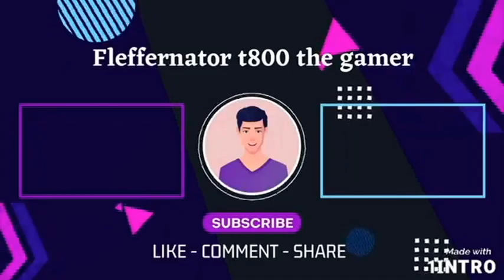tomb raider 3 highlight 13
00:00 Intro
00:19 Tomb raider 3 highlight in the prison
01:18 Outro

Tomb Raider III (also known as Tomb Raider III: Adventures of Lara Croft) is an action-adventure video game developed by Core Design and published by Eidos Interactive. It was released for the PlayStation and Microsoft Windows platforms in 1998. Tomb Raider III is the third title in the Tomb Raider series and a sequel to Tomb Raider II. The story of the game follows archaeologist-adventurer Lara Croft as she embarks upon a quest to recover four pieces of a meteorite that are scattered across the world. To progress through the game, the player must complete a series of levels that involve solving puzzles, traversing dangerous locations, and defeating enemies.

Tomb Raider III was built on an upgraded version of the Tomb Raider engine that was used by its predecessors. The engine offers better speed efficiency and new graphical features such as colored lighting and triangular polygons, allowing developers to achieve greater detail and more complex geometry. The game was designed to be more in line with the puzzle-solving gameplay of the original Tomb Raider as opposed to the more shooting-oriented style of Tomb Raider II.

Accompanied by an extensive marketing campaign, Tomb Raider III was a commercial success, selling around six million copies worldwide. Although the game received generally favorable reviews, it did not fare as well as its predecessors, with critics generally agreeing that the game failed to change the same tried and tested formula. The game's difficult and unforgiving gameplay also received some criticism. Tomb Raider III was ported to Mac OS computers in 1999 and released as a PSOne Classic on the PlayStation Network in 2011. A stand-alone expansion featuring six new levels, titled Tomb Raider III: The Lost Artefact, was released in 2000. A remastered version of the game, alongside The Lost Artefact, was included in Tomb Raider I–III Remastered in 2024.

Gameplay

The player, controlling Lara Croft from a third-person perspective, progresses through the game's Nevada Desert level.
Tomb Raider III is a single-player action-adventure game where the player controls the protagonist, Lara Croft, from a third-person perspective through five locations: India, South Pacific, London, Nevada, and Antarctica. Once the player completes the first location (India), the following three (South Pacific, London, and Nevada) can be played in any order before the final location (Antarctica) closes the game. Each location features a series of enclosed levels that involve solving puzzles, jumping over obstacles, and defeating enemies. Most puzzles involve rearranging items, manipulating switches, or pushing objects. As Lara, the player can run, jump, climb, crawl, "monkey swing" across certain overhead frames, and swim and dive underwater for a limited period. Lara can sprint to gain a temporary burst of greater speed while running, which is useful for escaping errant boulders and other immediate disasters.One possible unanswered question from the text could be:

What new features were included in the remastered version of Tomb Raider III?

xbox

xbox one

xbox 1

xbox x

xbox s

gaming channel

gta

gta V

gta 5

gta online

creator

tomb raider

rdr2

resident evil

remake

remastered

reface

fleffernator

livestream

shorts

Rockstar games

Capcom

aspyr

Crystal dynamics